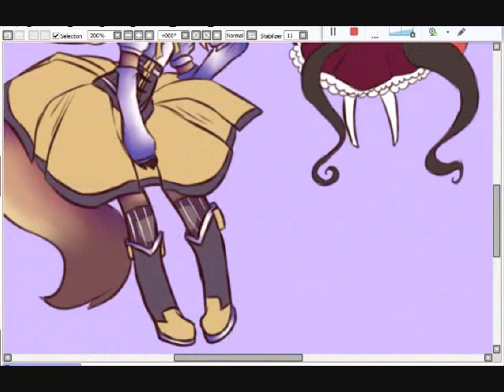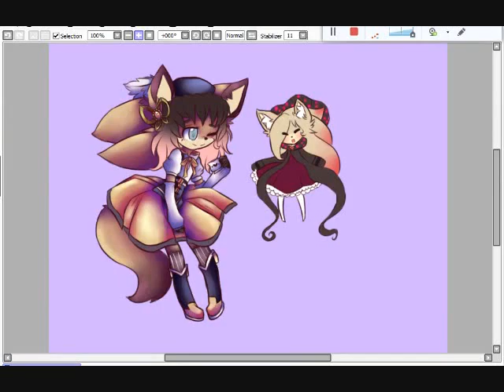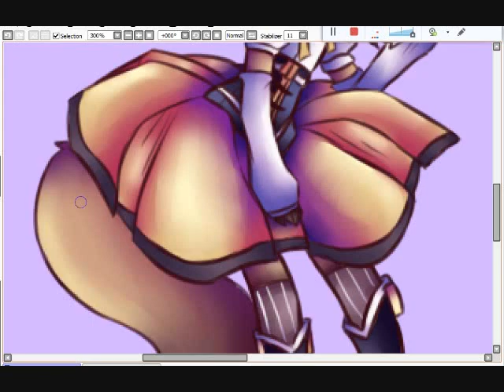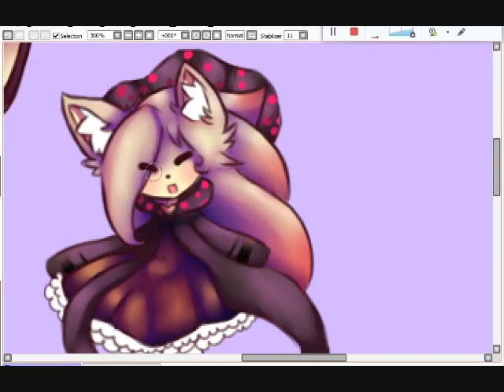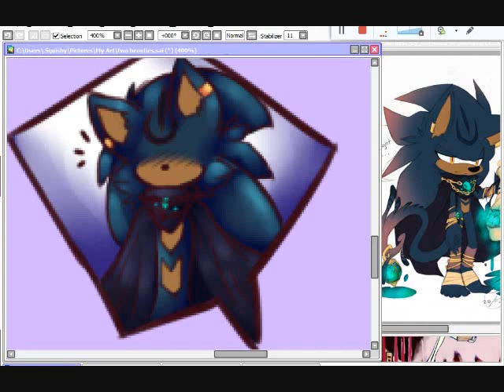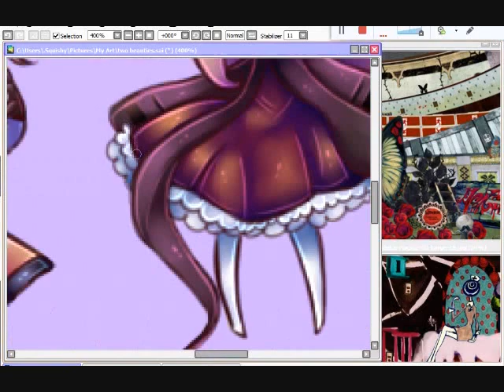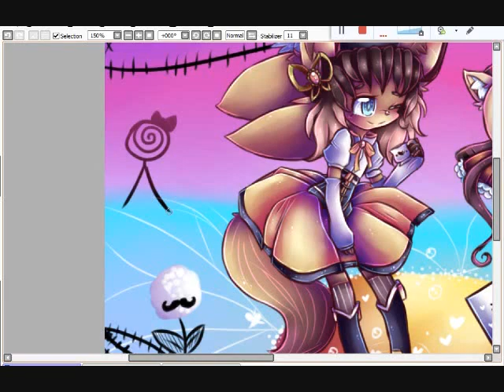. Credens Justitiam . S.P.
Songs
Mami's Theme - Madoka Magica
Zack Hemsey - Vengeance

★ Twitter; @WaltzingLilCup